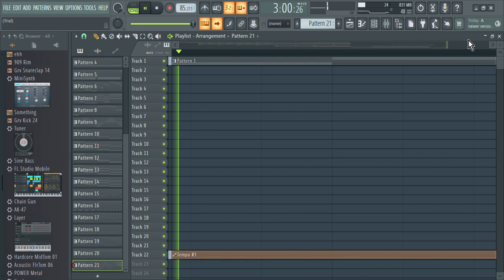Chronophobia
Based on the most random conversation with ChatGPT ever:

Please give me a random phobia name
"Chronophobia - the fear of time."
Ok then

So basically I heard that people with chronophobia usually panic when they're reminded about time, after that, they feel like time flows away from their grasp, hence the "speedcore" section.